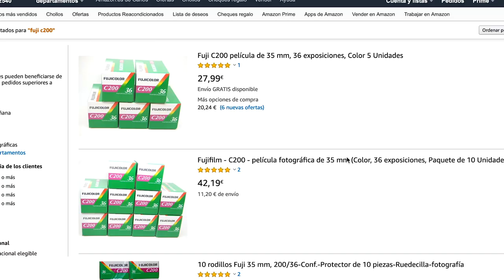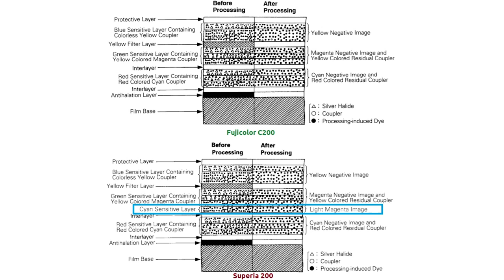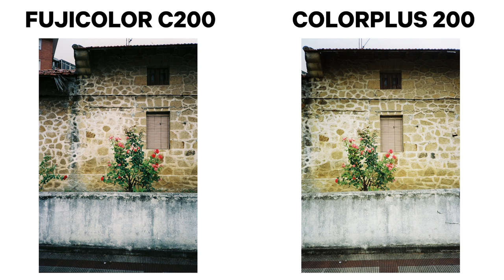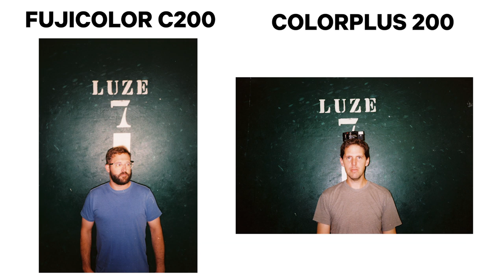KODAK ColorPlus 200 vs FUJI C200 - Carretes BARATOS 35mm color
A finales de julio tuve la oportunidad de conocer a @Nicolasllasera y disparamos muchos carretes. En este vídeo comparamos el Fujicolorc200 vs el Kodakcolorplus200 utilizando la misma cámara, una Olympus XA2 point and shoot. Esta comparativa KodakvsFuji pretende informar sobre qué carrete a color low cost comprar y enseñar las diferencias y peculiaridades de cada película.

Dar las gracias a Nicolas Llasera por enseñarme todo aquello y acogerme unos días. Sin duda el puerto de Armintza es precioso y las fotografías son un reflejo de ello.

// CARRETES UTILIZADOS

Pack Kodak

Pack Fuji

// CUENTAS DE NICOLAS LLASERA

// MATERIAL UTILIZADO

Cámara Youtube

Objetivo Youtube

// MÚSICA